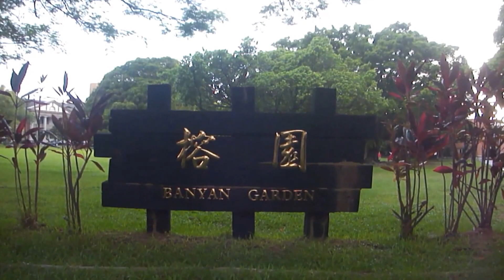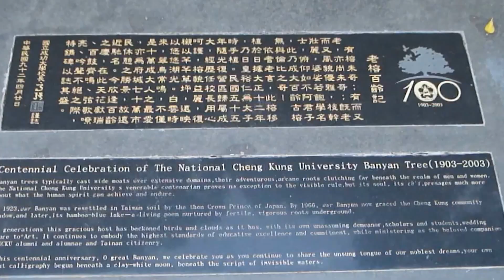Banyan Garden, NCKU, Tainan, Taiwan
This video is captured in July 2016.